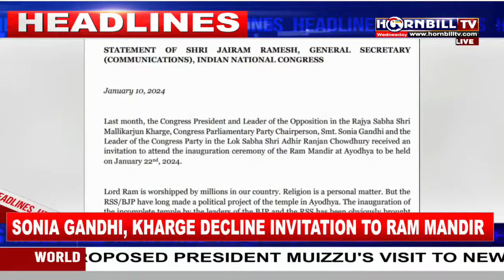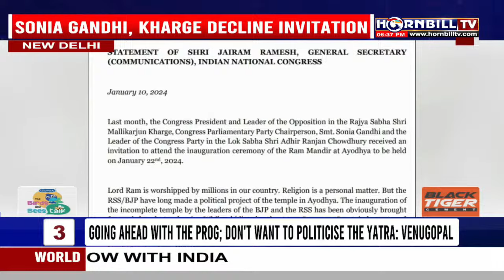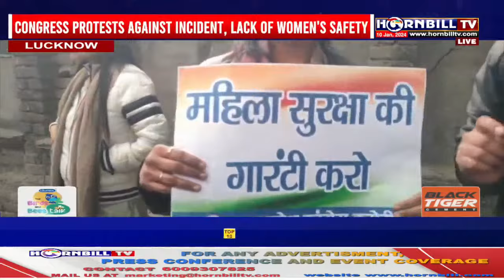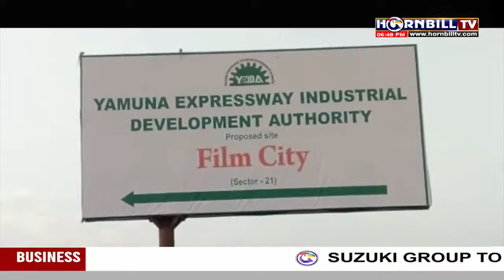PRIME TIME | 10TH JANUARY | LIVE | HORNBILLTV